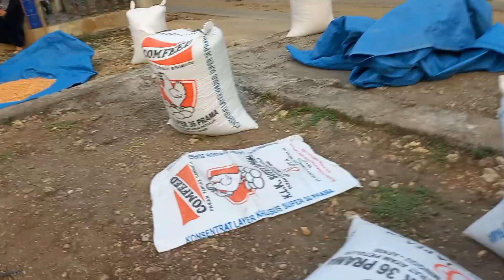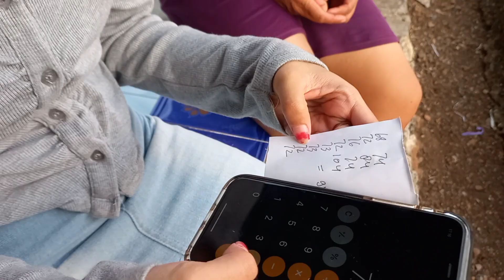PANEN JAGUNG DI DESAKU PREN!! Auto Gajian...